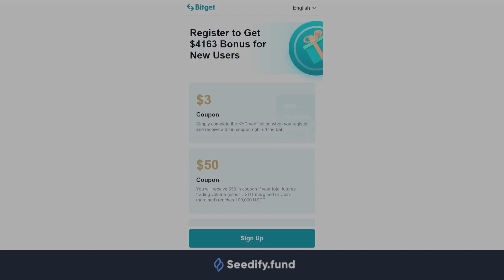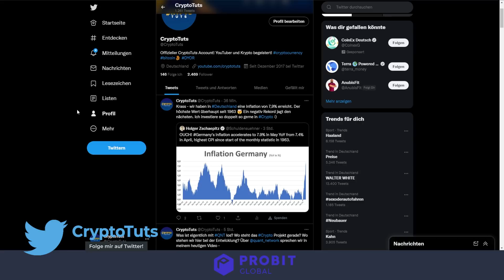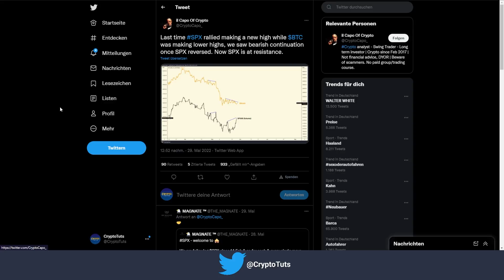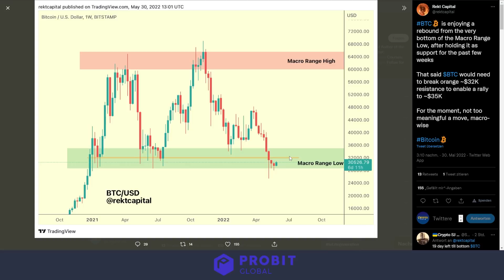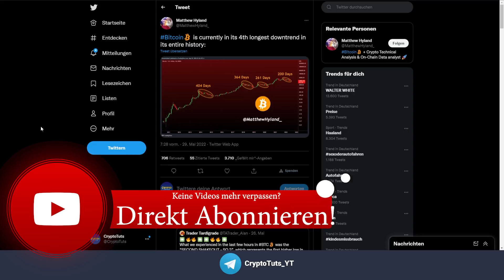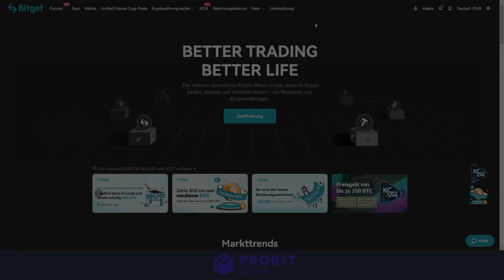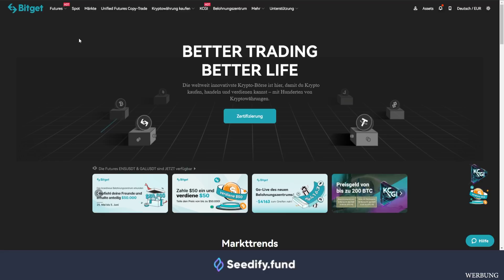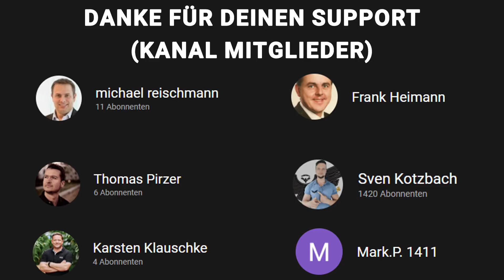Bitcoin Comeback? - Alles was Du JETZT zur aktuellen Krypto Situation wissen musst - Crypto News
Wie steht es um Bitcoin & Altcoins? Was können wir erwarten? Alle Informationen!